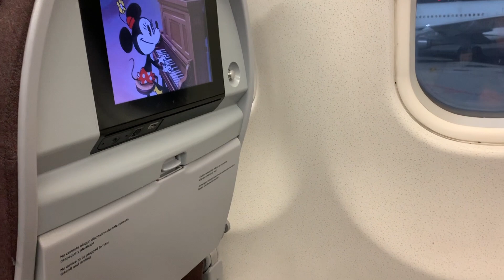NOSSA VIAGEM PARA O BRASIL | THAIS NUNES